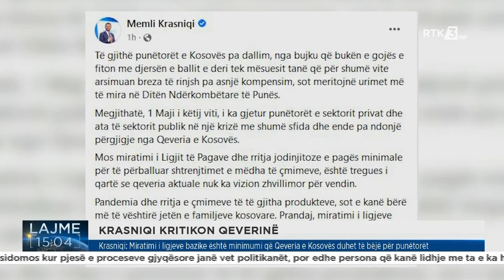RTK3 LAJME 15:00 01.05.2022